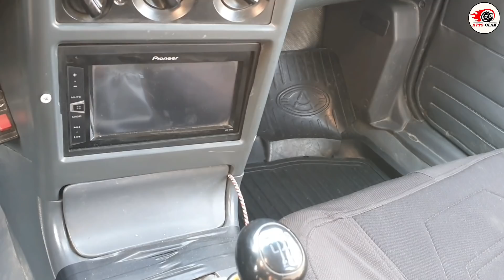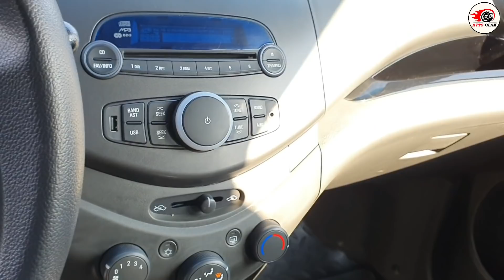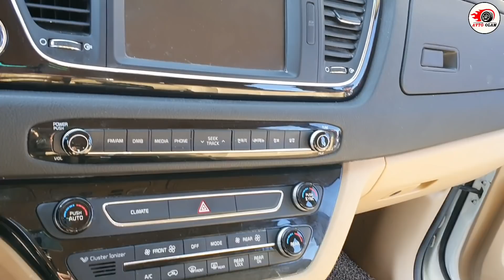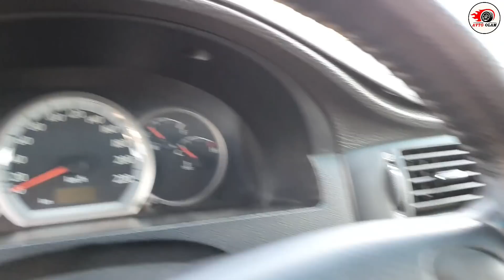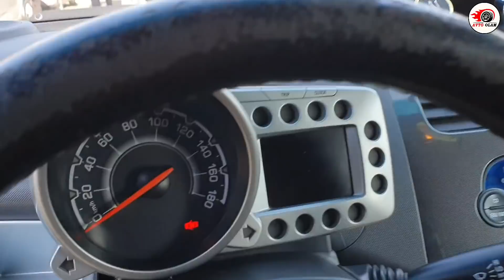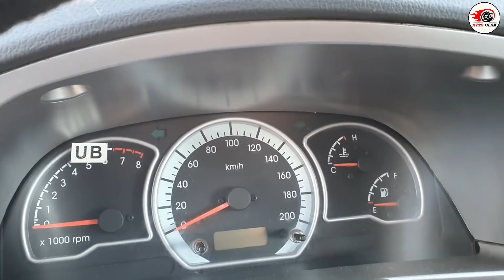НЕКСИЯ 1 ДАМАС НАРХЛАРИ ТУШИБ КЕТДИ.АНДИЖОН 2 КСИМ